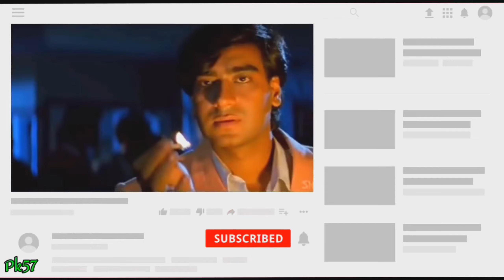दिलवाले फिल्म की शूटिंग लोकेशन || dilwale movie shoot scene